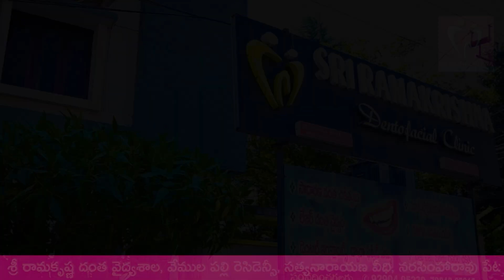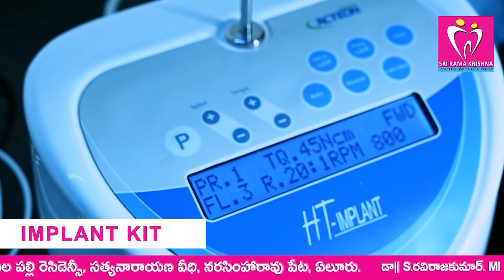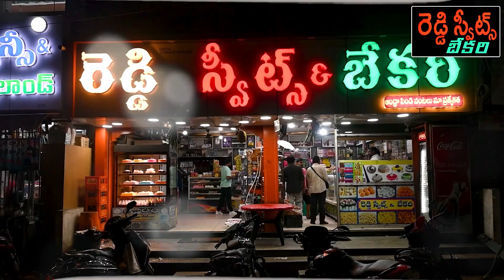ఎన్నికల హామీ అన్నా క్యాంటీన్ ప్రారంభం..!